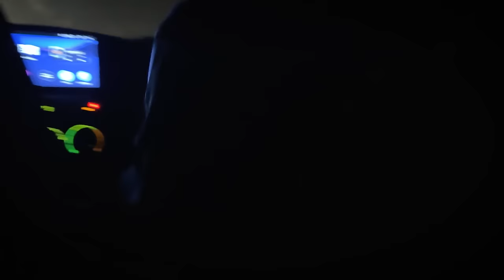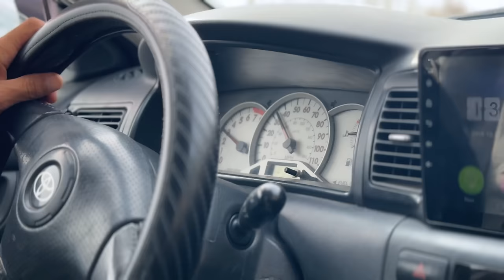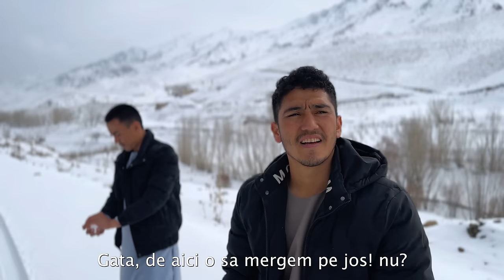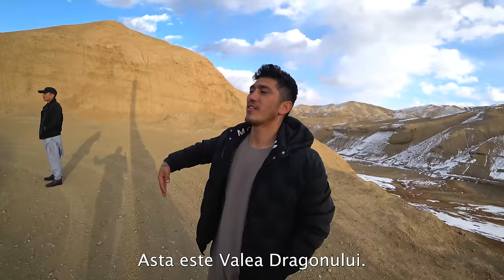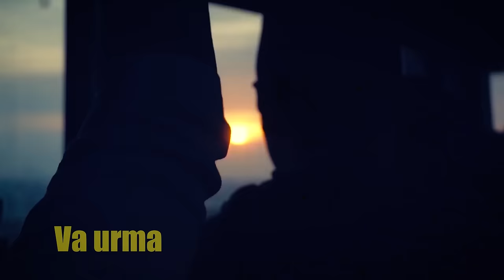Solo prin AFGANISTANUL controlat de TALIBANI. Așa arată singura ȚARĂ cu un GUVERN TERORIST 🇦🇫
Tot ceea ce e mai frumos si mai important cu si despre mine HAHA: